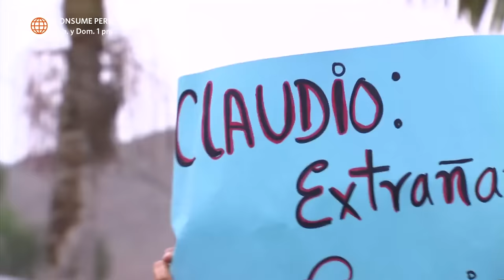Al Fondo hay Sitio 6: Charo regresa con Don Alejo a Las Lomas (Capítulo n° 288)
¡PARA CUMPLIR SU ÚLTIMA VOLUNTAD!
Charo regresó de Huamanga para poder ver a sus nietos que no conocía debido a que él se alejó de su hija cuando salió embarazada.